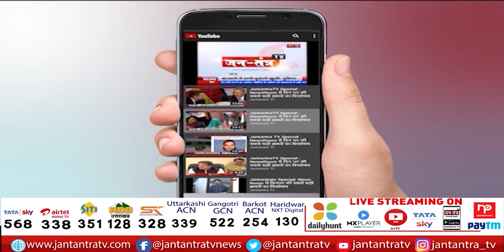Haryana के पूर्व CM OP Chautala की सजा का हो सकता है एलान | आय से अधिक सम्पति का मामला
In This Video:
om parkash chautala,
breaking news chautala,
om prakash chautala,
disproportionate assets case,
breaking news haryana,
news breaking news op chautala former haryana cm,
haryana latest news hindi,
omprakash chautala news,